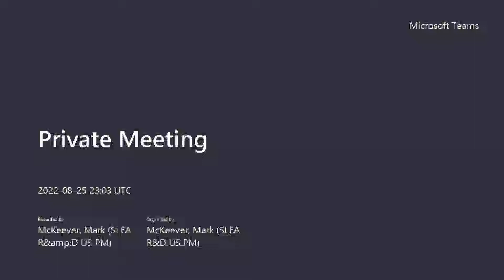NAO Off-Season - Seasons Surprise Super Sleeper Selections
Surprise, surprise! The gang takes on Super Sleepers for everyone to look forward to this season